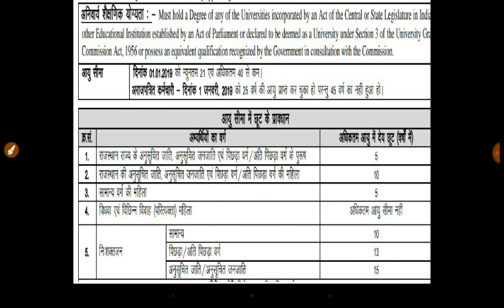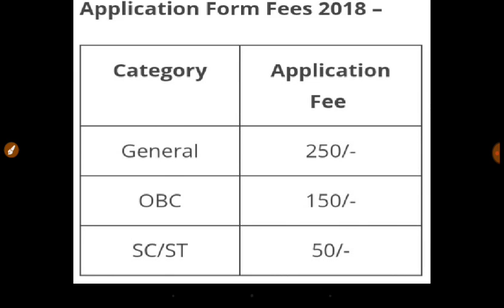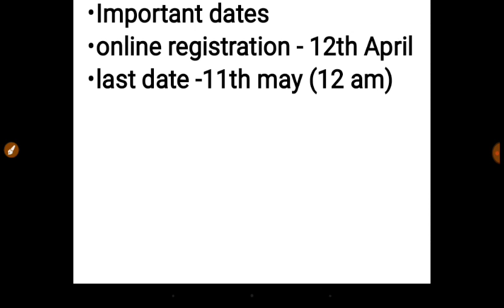Ras recruitment 2018//980 vacancies //rpsc gyan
rpsc